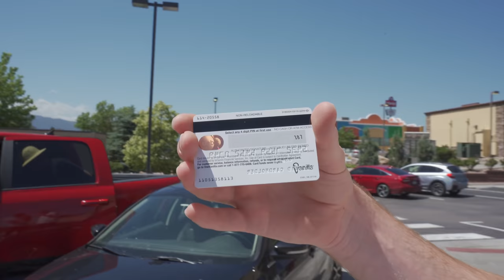ASKING PEOPLE THE TIME WITH 6 WATCHES ON!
We brought back some worst prank ideas. Enjoy.
Make Sure you leave a LIKE